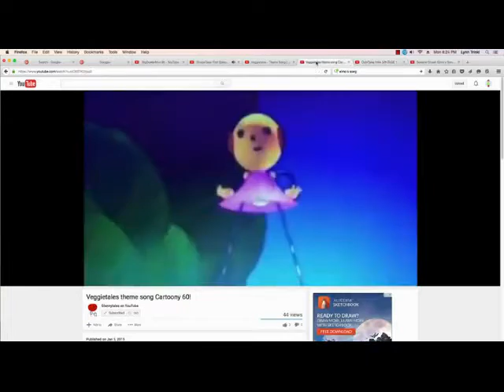VeggieTales: Theme Song Cartoony #27